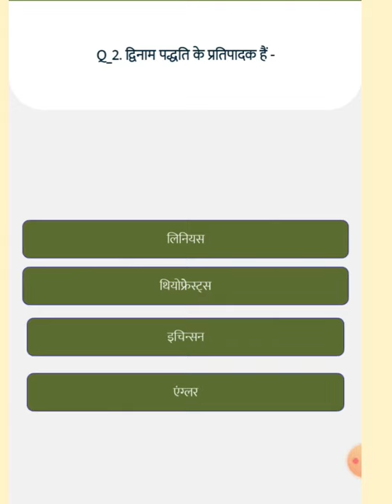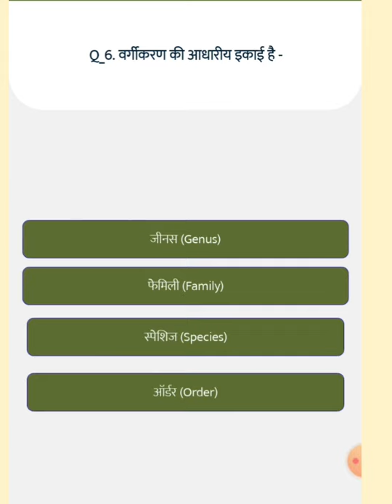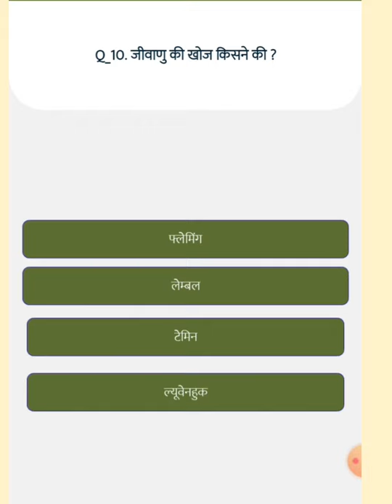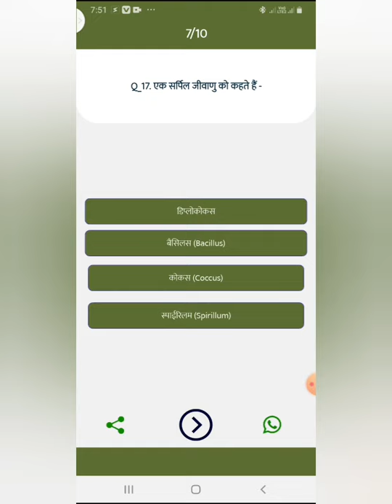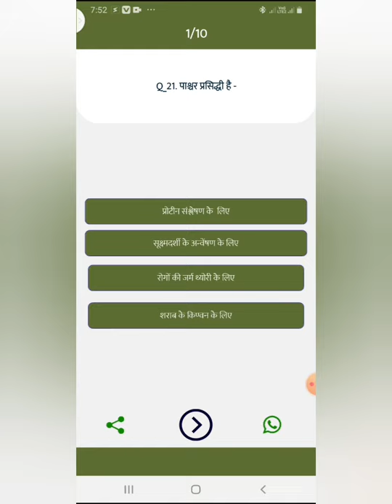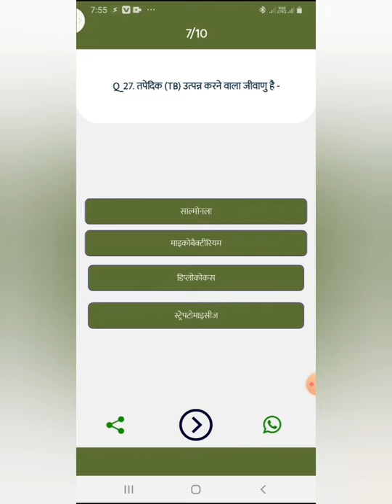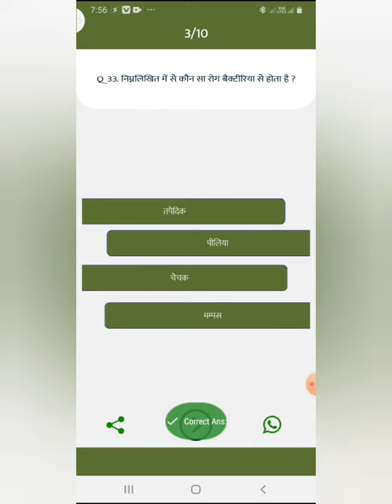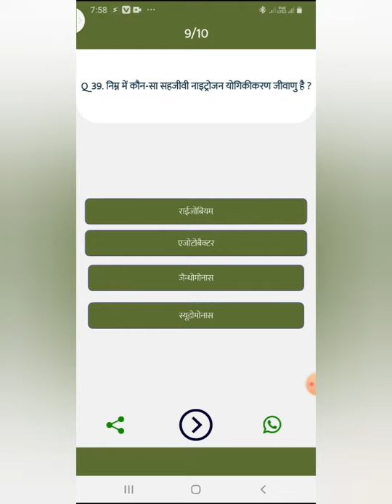important questions biology